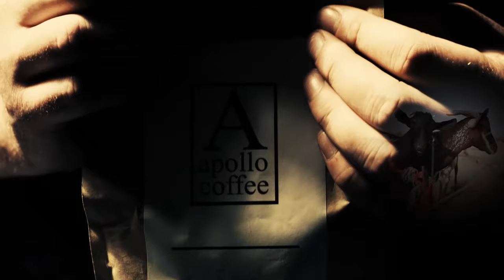Facebox Showreel - Facebox Video production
Facebox Showreel by Facebox Video production

Video production is our niche, we've produced hundreds of videos for over 200 clients in every style you can imagine. Video marketing is the number one way to reach your prospects, to increase leads, to increase conversion rates, to increase your customer base and customer satisfaction through visual education.